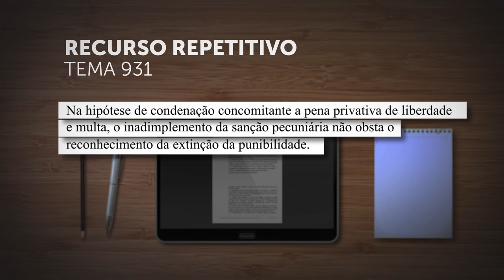Multa não impede extinção da punibilidade para condenado que não pode pagar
Essa foi a tese fixada pela Terceira Seção do Superior Tribunal de Justiça (STJ), sob a sistemática dos recursos repetitivos, ao revisar o entendimento firmado anteriormente pelo colegiado no Tema 931. Os ministros estabeleceram um tratamento diferente para o caso de não pagamento da multa pelos condenados hipossuficientes ou insolventes.